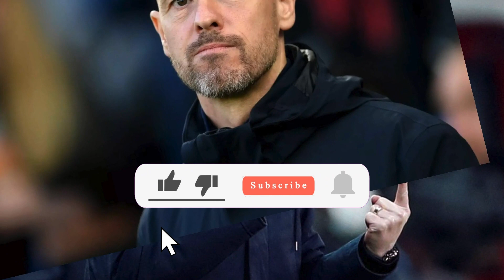URGENT! UNITED BEING INVESTIGATED AFTER INJURY ACCUSATIONS! GUILTY IS REVEALED! MAN UNITED NEWS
today we dive into a concerning topic that has plagued Manchester United's season so far.

Credits:  sport bible